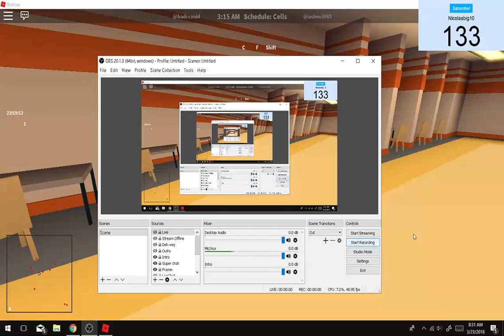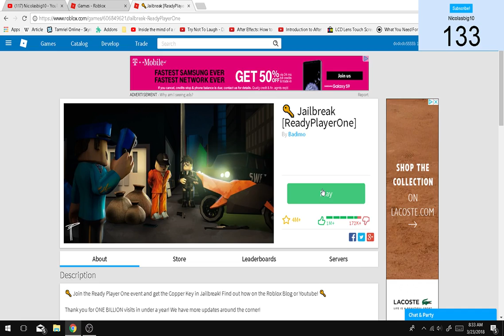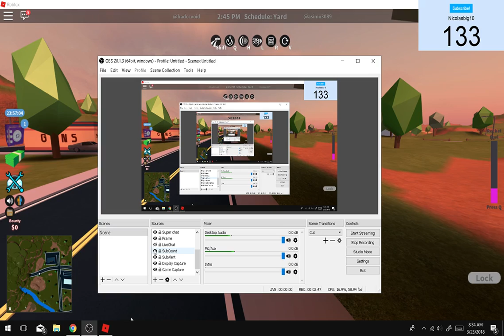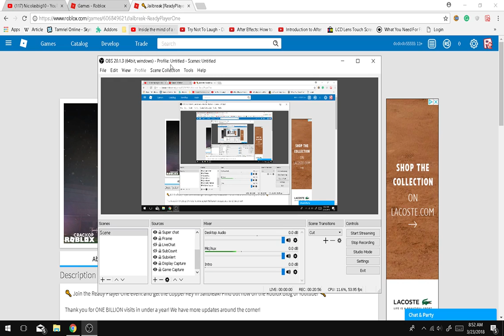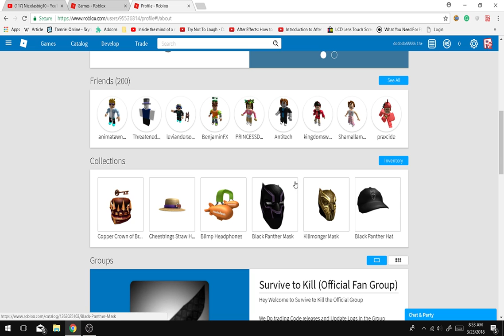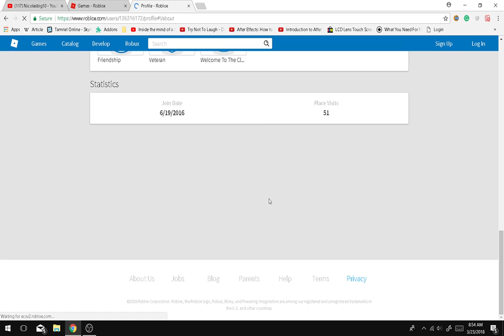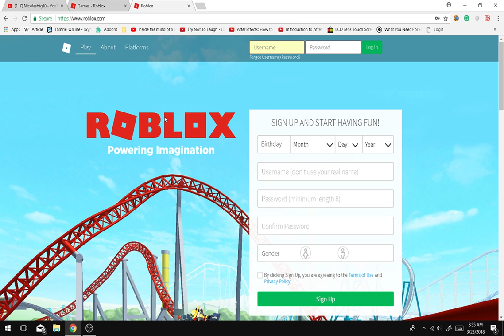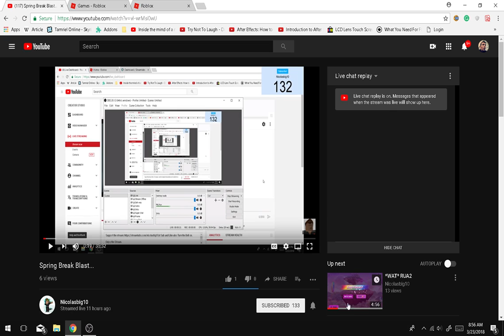How to get the Copper Key